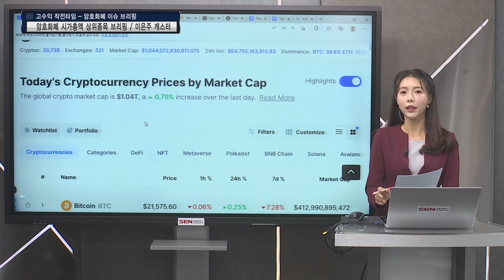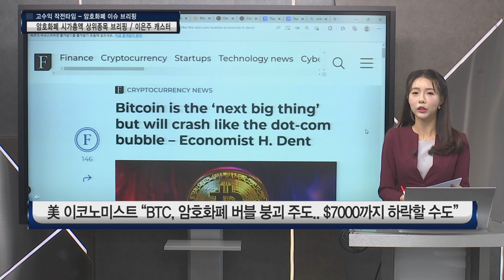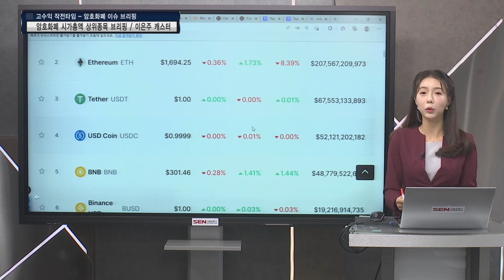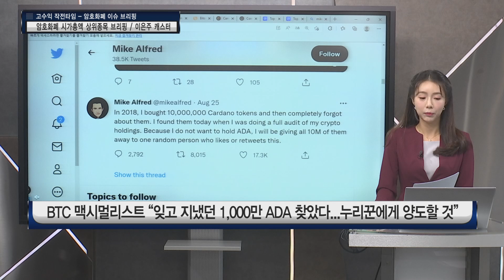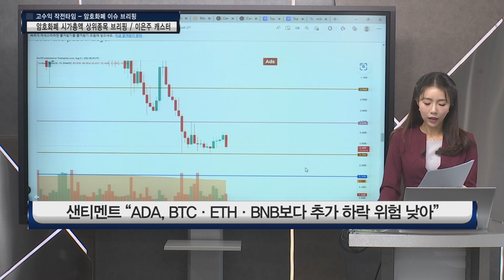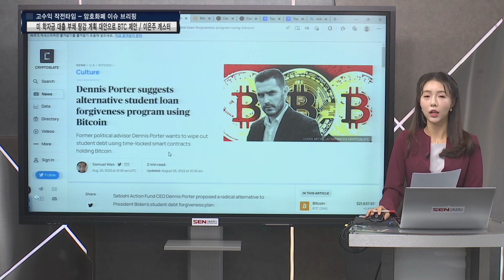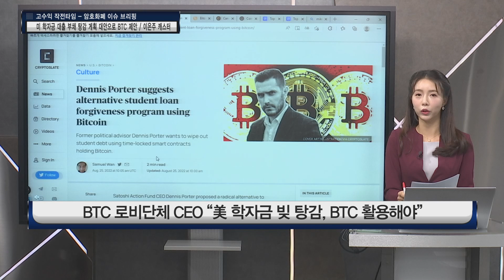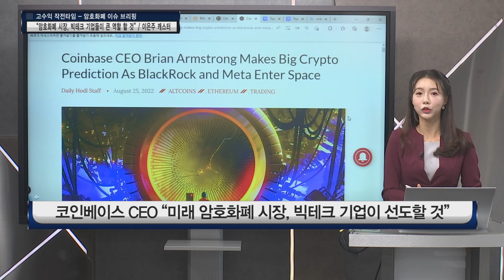BTC, 암호화폐 버블 붕괴 주도.. $7000까지 하락할 수도?! │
美 이코노미스트 "BTC, 암호화폐 버블 붕괴 주도.. $7000까지 하락할 수도"
"이더리움, 머지 일정 확정으로 시장 회복 주도"
BTC 맥시멀리스트 "잊고 지냈던 1,000만 ADA 찾았다...누리꾼에게 양도할 것"
샌티멘트 "ADA, BTC•ETH•BNB보다 추가 하락 위험 낮아"
BTC 로비단체 CEO "美 학자금 빚 탕감, BTC 활용해야"
비트코인 ATM 업체, 스팩 합병 통한 나스닥 상장 추진
캐나다 암호화폐 마켓플레이스 원더파이, 나스닥 상장 추진
코인베이스 CEO "미래 암호화폐 시장, 빅테크 기업이 선도할 것"